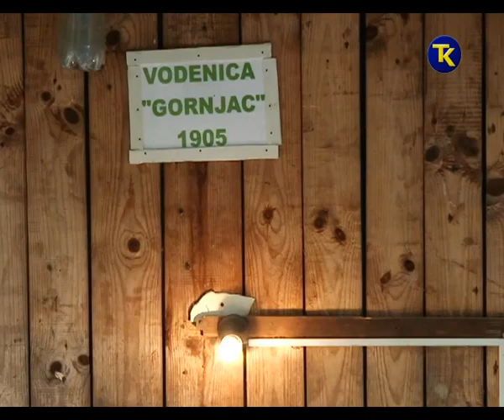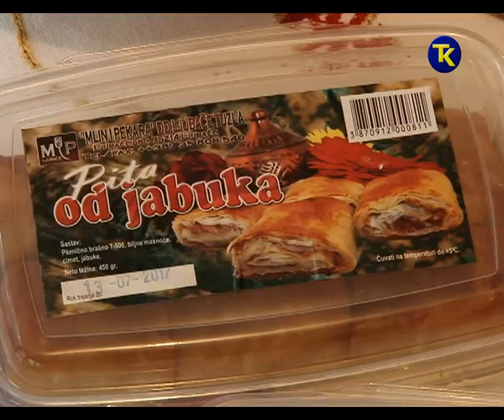RTV TK STARA BOSANSKA KUHINJA -1- ŠERIĆI